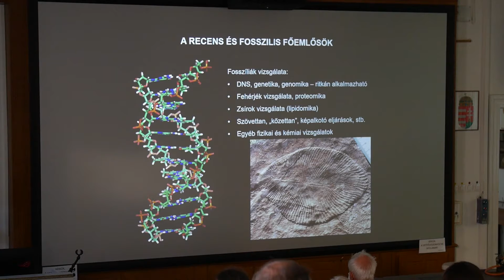A Bagolyvári Esték programsorozat XIV előadása – Az emberré válás kutatásának legújabb eredményei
A Szegedi Tudományegyetem Juhász Gyula Pedagógusképző Kara Bagolyvári Esték című
ismeretterjesztő sorozatának 2020/21-es tanévi első alkalmán Dr. Bereczki Zsolt, az SZTE
Embertani Tanszékének adjunktusa tartott előadást Az emberré válás kutatásának legújabb
eredményei címmel.